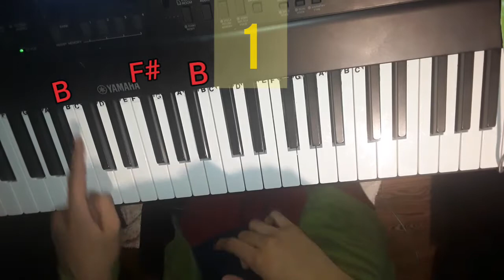Scarlxrd - I'm not lxst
I'll start making videos on ever Sundays and mondays and do other topics on Wednesday